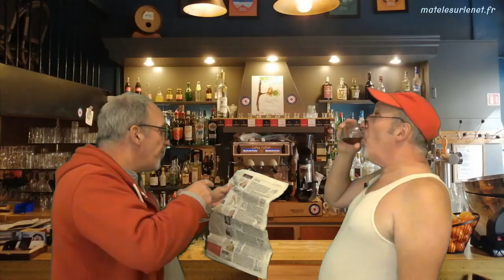Se faire des nouveaux amis une fois adulte serait plus compliqué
On en parle au bistro aujourd'hui ;-)

Merci d'avance  ;-)